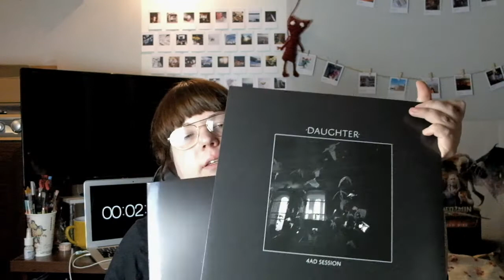Kolekcje: Moje winyle.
Wiem, że trochę ucina od dołu - ale nie chciałam powtarzać całego nagrania.